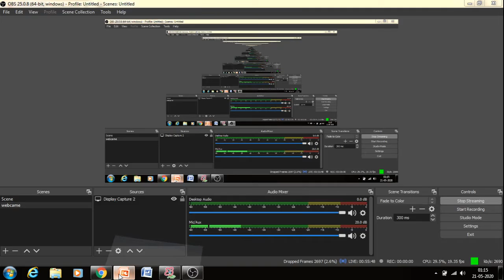SOIL MECHANICS CLASS - 1